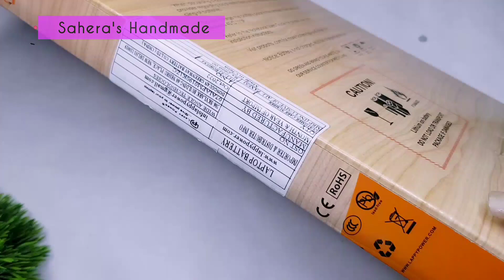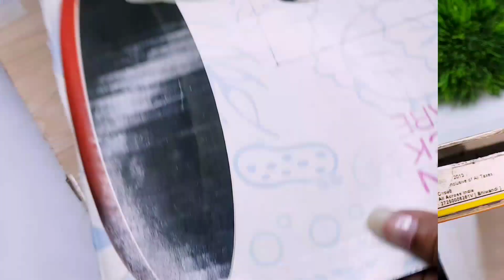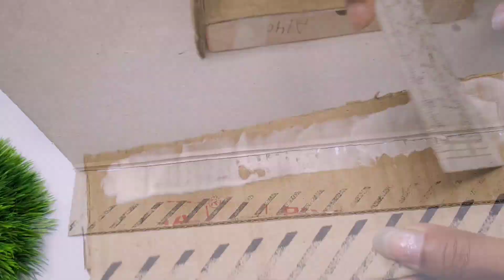घर में पड़े बेकार cardboardसे बनाया कमाल का Organizer | DIY Multi-use tray with drawers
In this video I am sharing how I made this beautiful decorative tray organizer out of waste cardboard boxes.  It is a Multi-use tray with 2 drawers, which you can use to organise your accessories and decorate your table, living room, bedroom and kitchen counter top as well.
If you find something useful in this video then like, share and subscribe my channel for more ideas and if you recreate it tag me on my social media handle given below.  And thanks a lot for taking some time out of your precious time to watch this video 🤗❤️.

Materials
•Cardboard Box• Glue• Tissue paper• Plaster of Paris • Gesso •Precision knife ( craft knife) •Wire